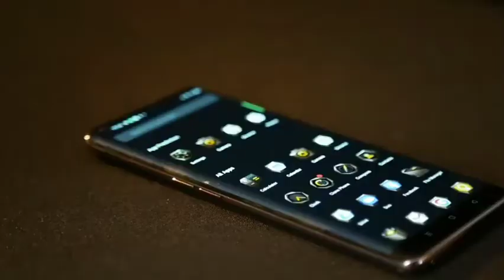Oppo Find X2 Pro Lamborghini Edition | Oppo India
Hello Friends ,

• Trailer Videos
• Tech Videos
• Video Editing Tutorial
• Motivational Videos
• Automobile Videos
• Technology Videos